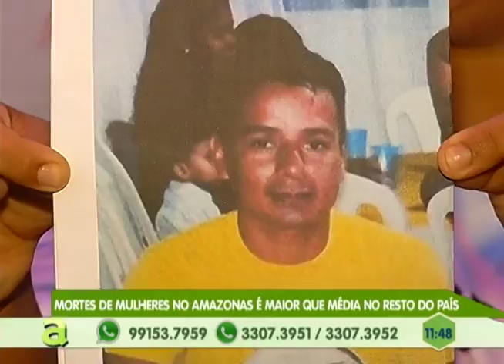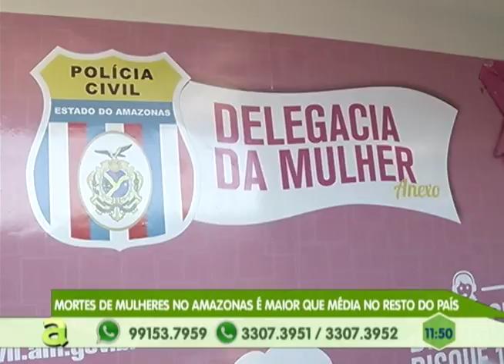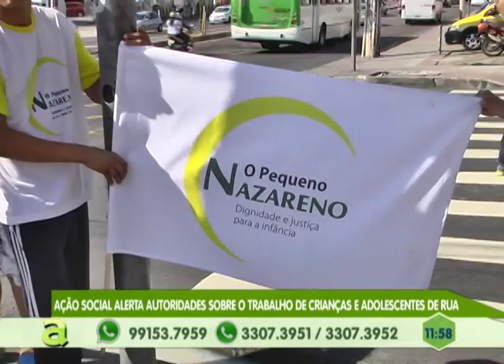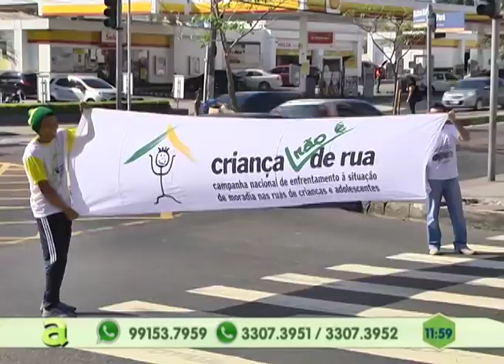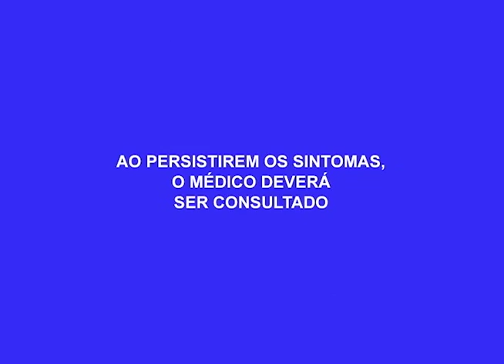Mulher é executada a tiros no São Sebastião, zona sul de Manaus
03º BLOCO AGORA 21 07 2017 - Mulher é executada a tiros no São Sebastião, zona sul de Manaus